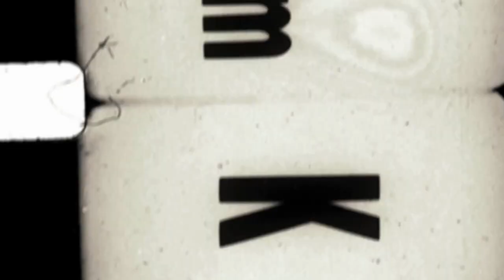Death Doesn't Pay | Written by: Raener Lewington | CREEPY STORY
Thank you to 4Warnings for helping me with the female part and with some editing and sound on my intro! I appreciate ya give her a sub here: